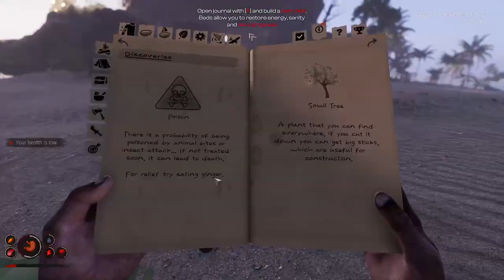Este Novo Jogo de Sobrevivência Vale a Pena Jogar...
Project Castaway é um jogo de sobrevivência e construção ambientado no Oceano Pacífico. Viva a vida de um náufrago e navega pelo oceano Pacífico sozinho, caça, explora as ilhas únicas e reúne recursos enquanto luta pela sobrevivência.

Gamers, se queres ver mais é IMPORTANTE que apoies o vídeo com um LIKE e deixa o teu COMENTÁRIO a dizer que queres ver mais vídeos de Project Castaway.

Project Castaway Descrição:
Project Castaway é um jogo de sobrevivência e criação ambientado na vasta extensão do Oceano Pacífico. Cace, colete, derrube árvores e embarque em expedições para atravessar o oceano, descobrindo ilhas desertas cheias de recursos únicos.

Embarque na vida de um verdadeiro náufrago — isolado em uma ilha deserta, com apenas você mesmo como companhia. Vasculhe ou cace comida, viaje de ilha em ilha e construa cuidadosamente balsas e abrigos para quando a noite chegar — pode fazer muito frio nessas ilhas...

Estar isolado tem algumas vantagens, pelo menos. Explore belas paisagens do Pacífico. Nade através das águas azul-claras para chegar a areias douradas enquanto as ondas quebram contra seus pés. Quando o tempo mudar, procure abrigo sob as palmeiras enquanto a chuva atinge o oceano e ouça os trovões estrondando acima de sua cabeça.

Use os materiais naturais ao seu redor para construir uma base — a chave para a sua sobrevivência. Cace animais, derrube árvores e vasculhe navios naufragados enquanto você constrói seu caminho para a segurança.

É melhor você manter a sua mente sã — pode ficar solitário nessas ilhas, e náufragos são conhecidos por perder a sanidade... Mantenha o controle de sua saúde mental e certifique-se de dormir bem, caso contrário, aparições sobrenaturais podem aparecer na sua frente, tentando tirar a sua vida.